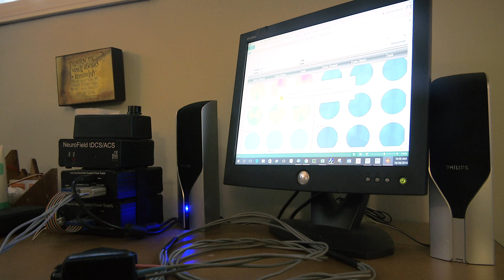HOMTV's Jasmine Watts interviews biofeedback specialist about alternative healing practices.